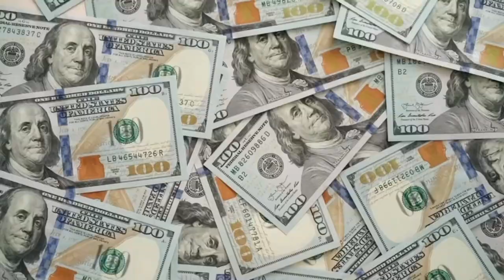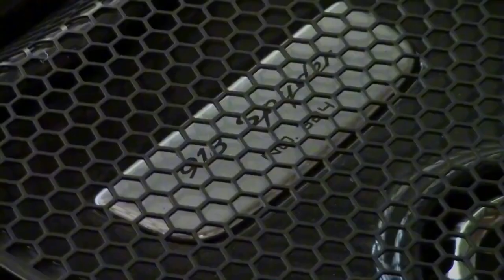The Rich Life of LeBron James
LeBron James
NBA

LeBron James is considered one of the greatest basketball players ever. He has won four NBA championships, four NBA Most Valuable Player Awards, and two Olympic gold medals. He is known for his incredible athleticism, leadership, and philanthropy work. As of 2023, James has an estimated net worth of $1B. Today we will be looking at The Rich Life of Le Bron James.